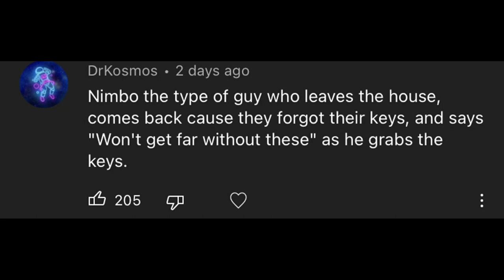Can I visit your swamp